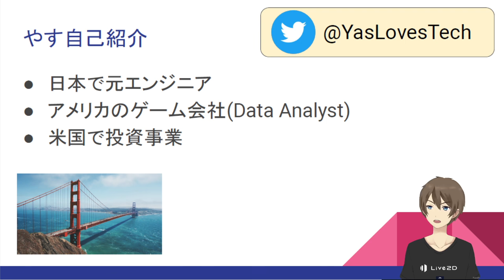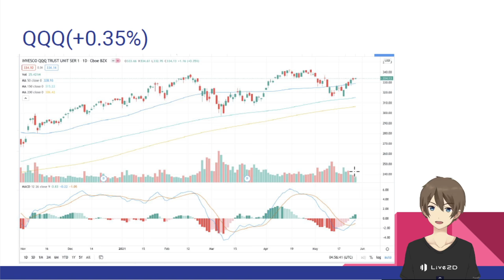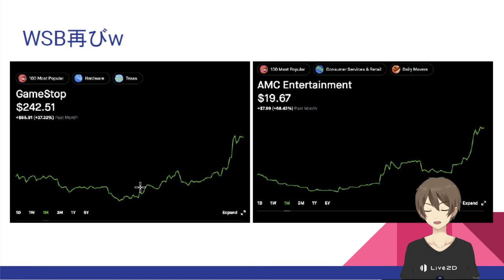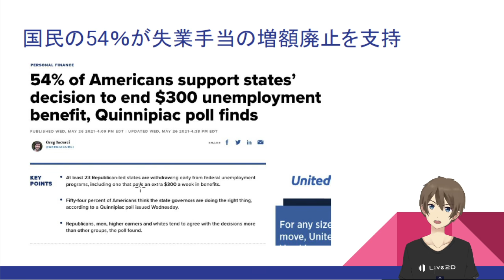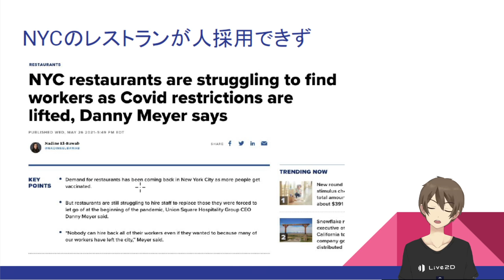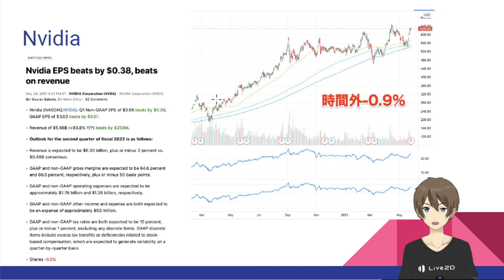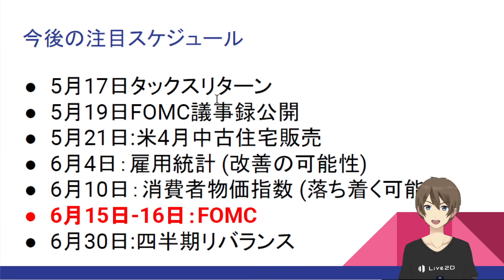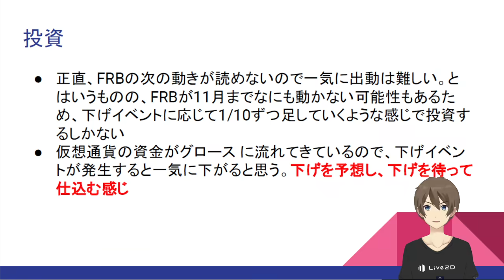[米国株]ハイグロ大幅続伸！FRB次第で相場不透明。今は買うな！次の下げ待ち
こんにちは！やす(@YasLovesTech)です。5月26日の米国ニュースです。引き続きインフレ懸念が後退するニュースが出ており、ハイグロに資金が集まってます。だだし、まだまだ割高な上、雇用・テーパリング・四半期末リバランスなど下げイベントが多くあるので無理に入らず下げイベントを待てばいいと思います。

サポートは非常に嬉しいです！

□[やすブログサポート] 人生を楽しく生きるコツ！(200円)

関連ニュース、Twitterなど

その他、記事＆動画、Twitter

□[米国株]バリュエーション圧縮中。ハイテク軟調続く？高PSRに気を付けろ！